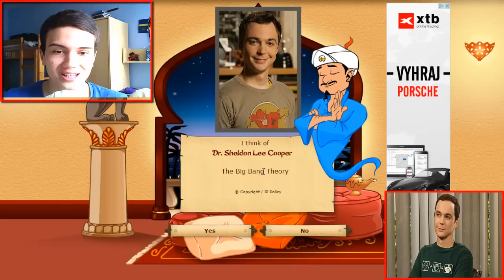Akinator CZ - David Rath ? , Jan Zelenka ? , Sheldon ? #3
Akinator je gin génius , proč ? To se dozvíte ve videu ! :-D odkaz na hru

Chceš se stát partnerem Fullscreenu ? Máš možnost !

Trikator -Trička jak mají být tomu ver ! :-D.
Realgeek - Obchod pro pravé geeky.